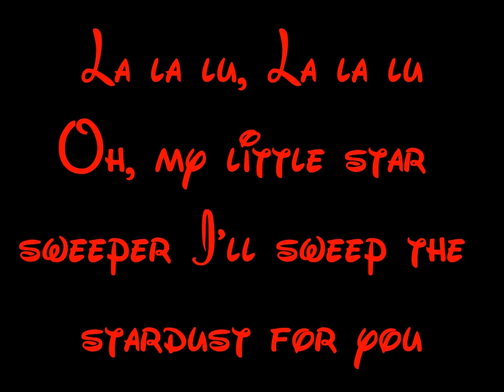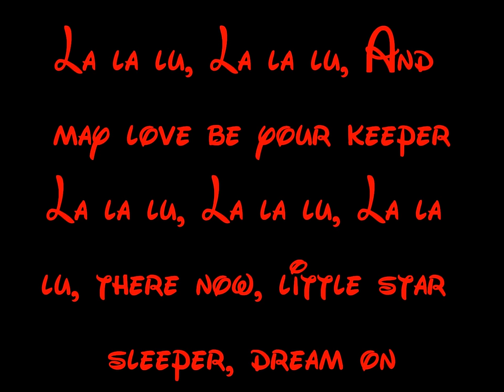La La Lu - Lady And The Tramp Lyrics HD